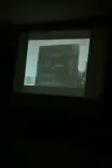marasemamirjavadifartir90.mp4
فيلم جديدي از برگزاري مراسم امير جوادي فر